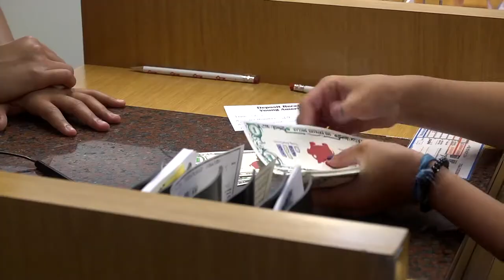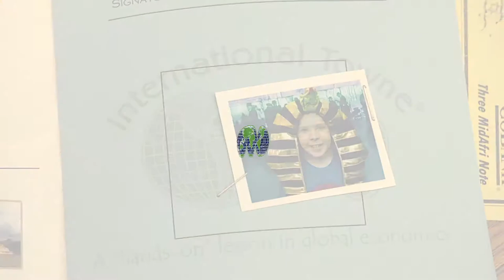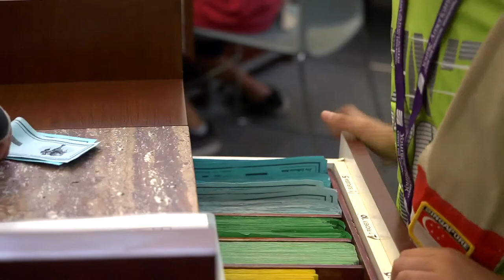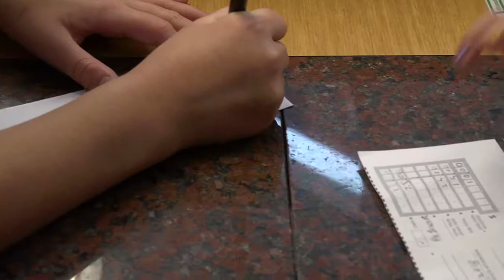Young Americans Center for Financial Education Overview 2018